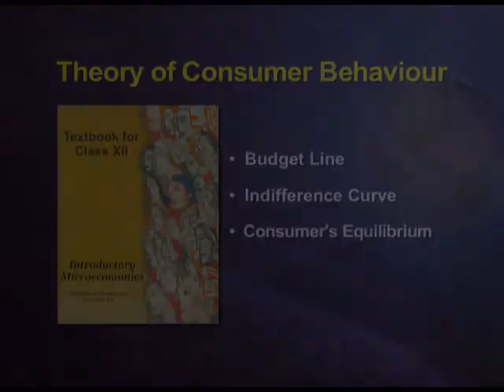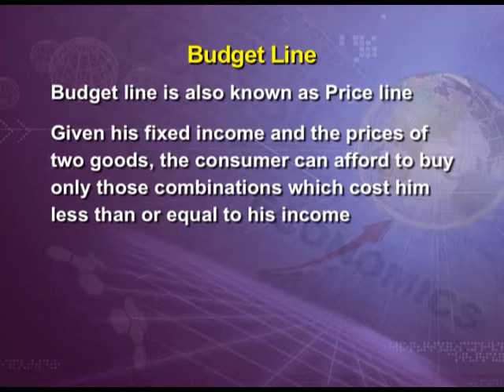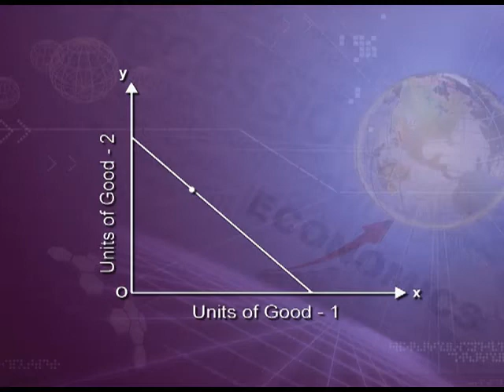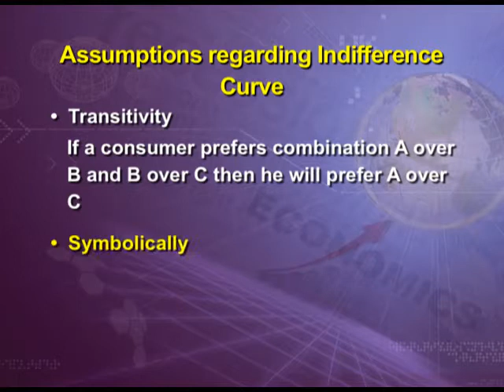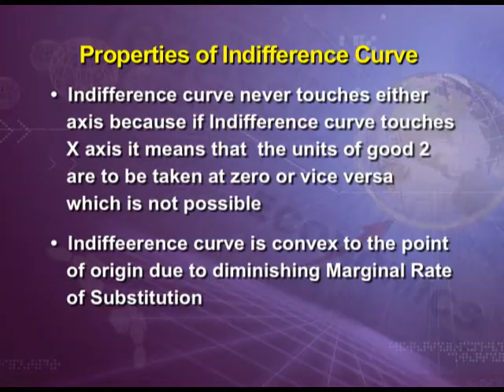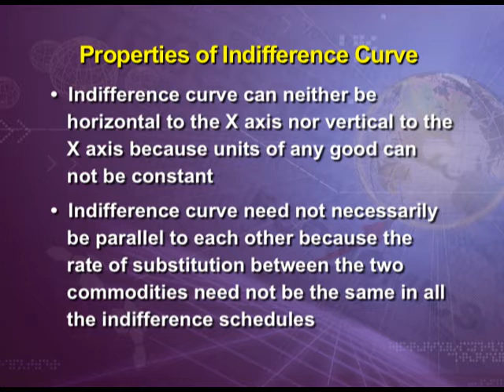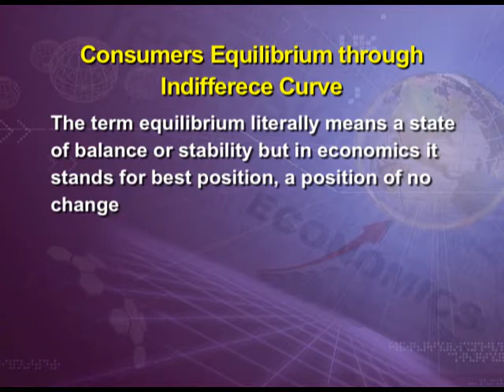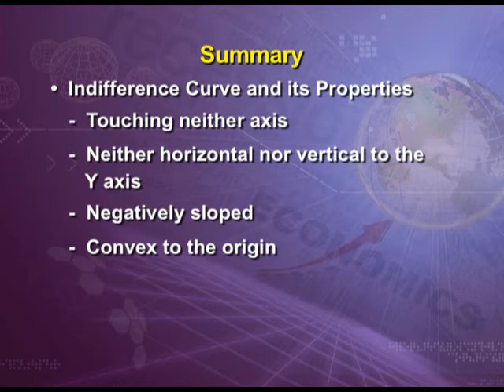Chapter 2 Theory of Consumer Behaviour Consumer’s Budget (Ep 2)